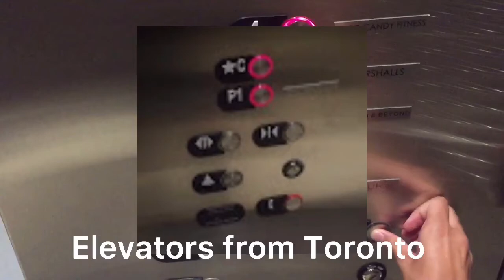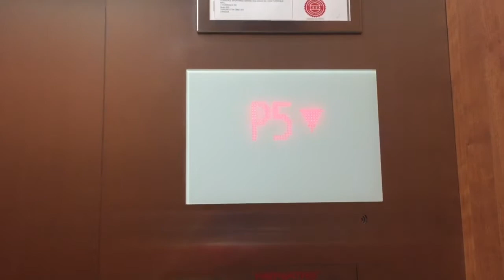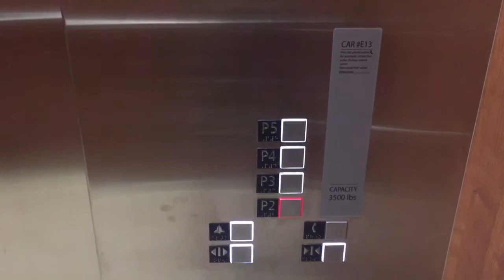Schindler 5500 MRL Traction Elevator #13 at Yorkdale Mall Parking Deck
I just filmed this in August 2021. This elevator is located at the parking structure at Yorkdale Mall in front of the Nordstrom entrance and it does talk.

Elevator facts:

Brand: Schindler
Type: (Schindler 5500) MRL Traction
Capacity: 3500 LBS
Fixtures: Linea 100
Door Type: Centre Opening
Floors: 4
Installed: 2016